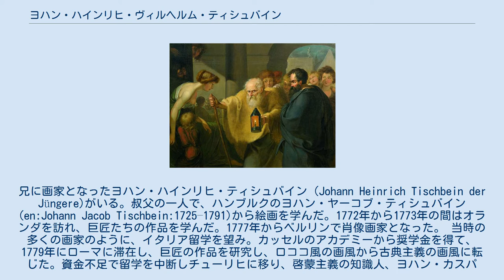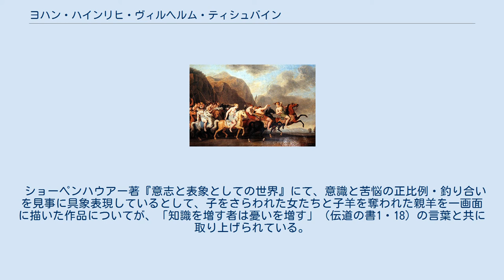ヨハン・ハインリヒ・ヴィルヘルム・ティシュバイン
ヨハン・ハインリヒ・ヴィルヘルム・ティシュバイン（Johann Heinrich Wilhelm Tischbein、1751年2月15日 - 1829年2月26日）はドイツの画家である。
イタリア滞在中にゲーテと親しく交友し、ローマで描いた『カンパーニャのゲーテ』が有名である。
 ティッシュバインとも。
 ヘッセンのハイナに生まれた。
父親は画家ではなかったが、父親の兄弟のうち5人が画家になった一族の出身で、ティシュバイン一族は3代に渡って多くの画家を輩出した。
兄に画家となったヨハン・ハインリヒ・ティシュバイン（Johann Heinrich Tischbein der Jüngere)がいる。叔父の一人で、ハンブルクのヨハン・ヤーコブ・ティシュバイン(en:Johann Jacob Tischbein:1725–1791)から絵画を学んだ。1772年から1773年の間はオランダを訪れ、巨匠たちの作品を学んだ。1777年からベルリンで肖像画家となった。 当時の多くの画家のように、イタリア留学を望み。カッセルのアカデミーから奨学金を得て、1779年にローマに滞在し、巨匠の作品を研究し、ロココ風の画風から古典主義の画風に転じた。資金不足で留学を中断しチューリヒに移り、啓蒙主義の知識人、ヨハン・カスパー・ラヴァーターやヨハン・ヤーコプ・ボードマーのサークルで活動した。 1783年にゲーテの仲介でザクセン＝ゴータ＝アルテンブルク公国のエルンスト2世から奨学金を得ることができローマに戻った。この滞在は1799年まで続き、「イタリア紀行」の旅でイタリアを訪れたゲーテを案内し、1787年にはナポリなども旅した。有名なゲーテの肖像画『カンパーニャのゲーテ』は1787年に描かれた。ナポリではナポリ美術アカデミー（Accademia di Belle Arti di Napoli）の校長を務めたが、ナポレオン・ボナパルトのフランス軍がナポリ王国を倒し、パルテノペア共和国が成立するとイタリアを離れた。
 1808年後はオルデンブルク大公ペーター1世のもとで働いた。
1810年から自伝、"Aus meinem Leben"を執筆したが出版されたのは没後の1861年になってからであった。
 ショーペンハウアー著『意志と表象としての世界』にて、意識と苦悩の正比例・釣り合いを見事に具象表現しているとして、子をさらわれた女たちと子羊を奪われた親羊を一画面に描いた作品についてが、「知識を増す者は憂いを増す」（伝道の書1・18）の言葉と共に取り上げられている。